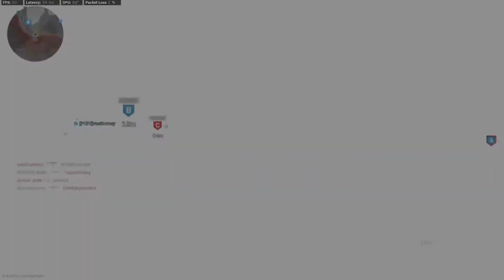Call of Duty Modern Warfare Domination on Ahzir Cave + Shoot House Highlights